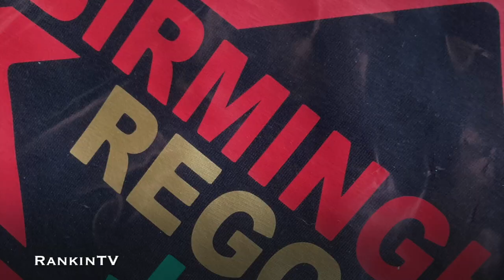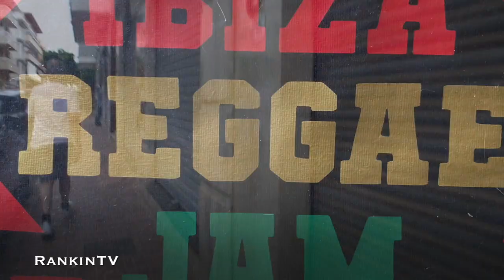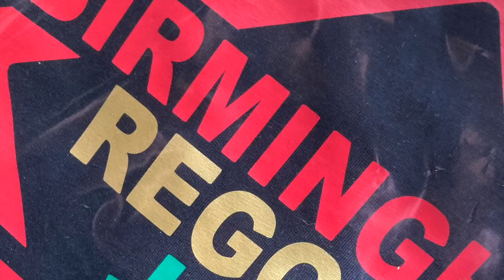Rankin. ON MY WAY IBIZA REGGAE JAM